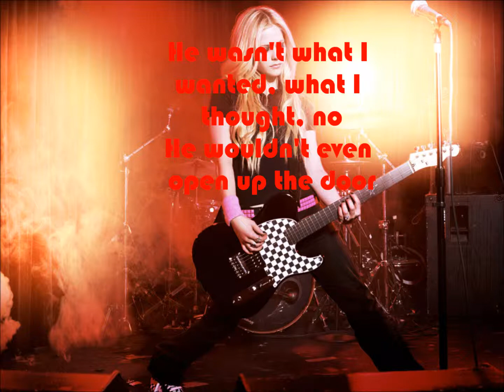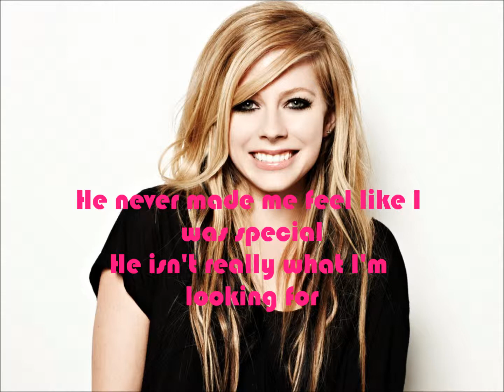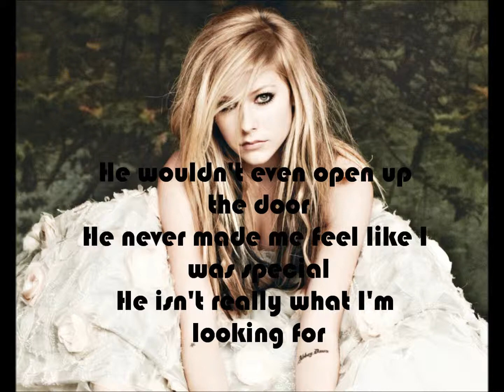Avril Lavigne - He Wasn't (Lyrics)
Testo della canzone di Avril Lavigne "He Wasn't" (album: Under My Skin)